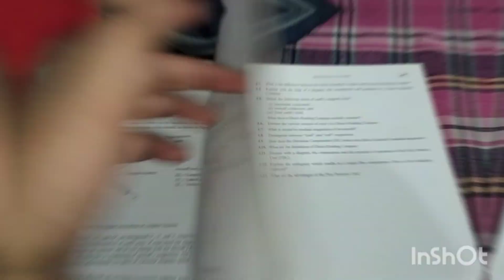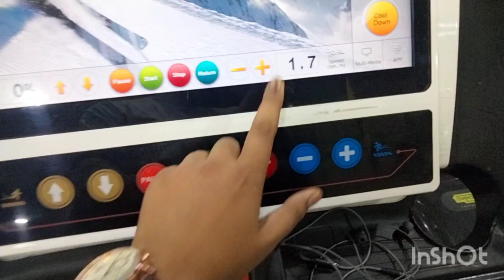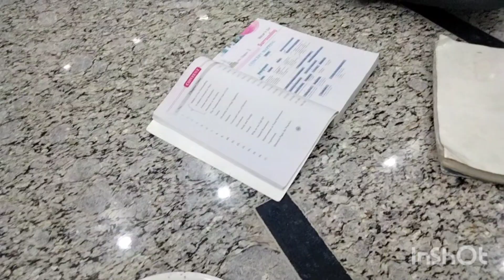Vlog-68, Summer 🏝️ Vacations, My Daily Routine During Holidays